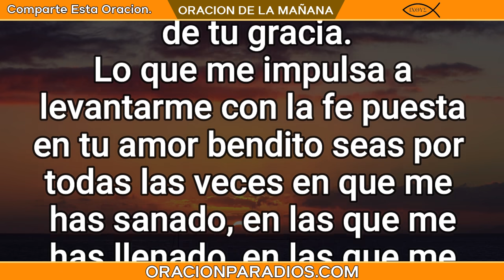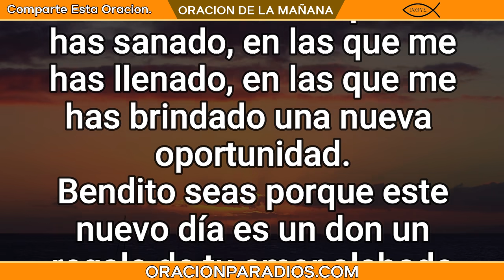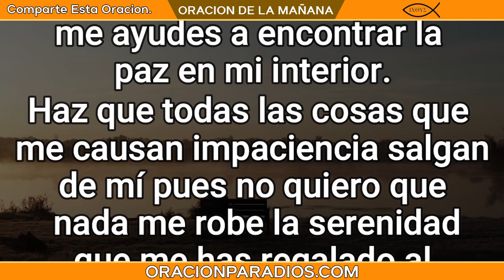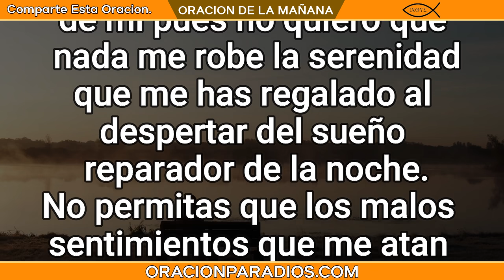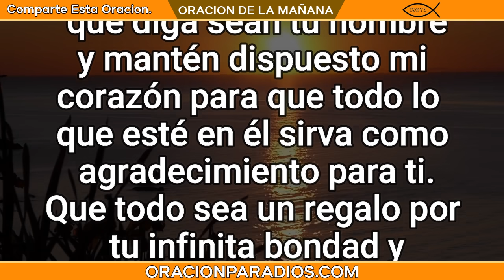Oración de la mañana del día LUNES 6 de SEPTIEMBREde 2021 - Oracion para Dios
Oración de la Mañana del día LUNES 6 de Septiembre de 2021 oración del día de hoy.